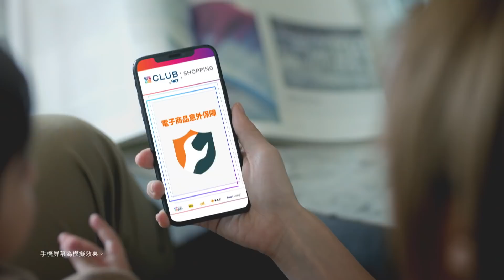【去The Club shopping 攻略1️⃣：搵到人包底嘅問題，就唔係問題！】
陳柏宇好似激親老婆 Leanne 啊！
凡事都有得挽救嘅，好彩佢係喺The Club買電子產品，除咗原廠保養外，仲附送12個月意外損毀保障*，所以就算Jason搞到屋企咁亂同整爛咗啲嘢，Leanne都肯放過佢咋～

*於2021年6月30日或之前購買指定電子商品附送12個月意外損毀保障。詳情